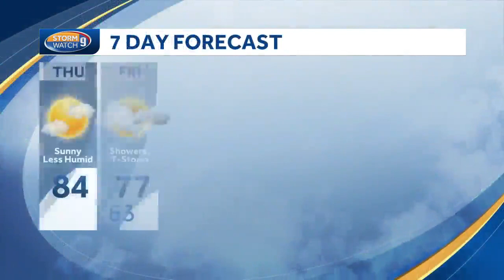Video: Warm and bright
Sunny skies ahead of a chance for showers and downpours on Friday